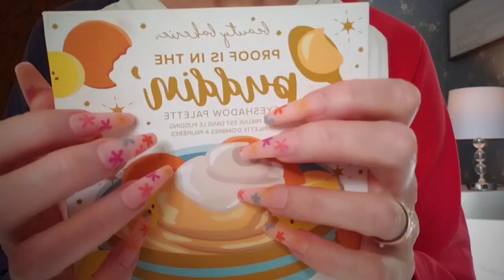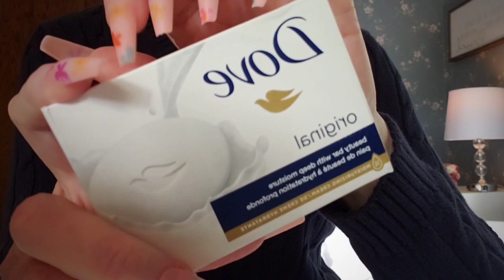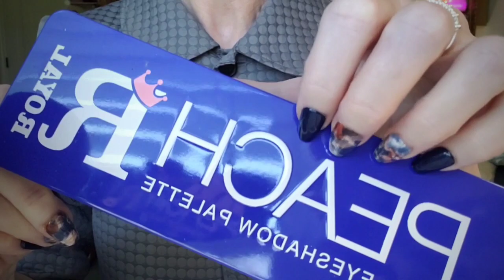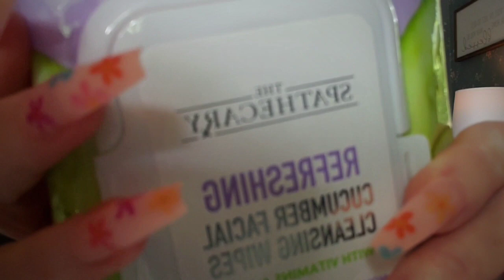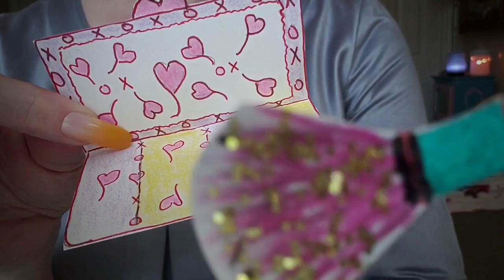ASMR Makeup for ADHD⚡️Changing Triggers⚡️Tapping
Do you have ADHD and struggle with sleep, focus, or relaxation? If so you might want to try ASMR. ASMR stands for autonomous sensory meridian response, and it is a relaxing sensation that some people experience when they hear certain sounds or watch certain movements. Makeup ASMR can help with ADHD by providing a soothing and stimulating environment that can improve focus, sleep, and mood. In this video, I will be doing some fast and aggressive tapping on makeup like packaging, lip gloss, mascara, makeup tubes, and eye shadow. These are triggers and relaxing whispering can activate ASMR for some people with ADHD, as it creates a rhythmic and intense sound that can capture your attention and calm your mind. Fast and aggressive tapping can also help with ADHD by releasing some of the pent-up energy and frustration that can build up throughout the day. Makeup ASMR can help with ADHD by providing a form of mindfulness, calming the nervous system, and reducing stress. In this fast video, I will share with you some of the best ASMR triggers for ADHD, such as tapping, scratching, whispering, and fast and aggressive sounds. These triggers are designed to stimulate your ADHD brain, keep your attention, and help you fall asleep fast. If you have ADHD, ADHD brain with blocked triggers, if you struggle with sleep, focus, or stress, you might want to give ASMR a try. It can be a natural and enjoyable way to cope with some of the challenges of ADHD and life's daily stress and anxiety. I hope you enjoy this video and find it helpful. Whether you are new to ASMR or a seasoned fan, I hope you enjoy this video and find it helpful for your ADHD. Made with❤️makeup

ltktitdesctagtransindia

Sent.fetigreydrapetomyellowzipthumbfor